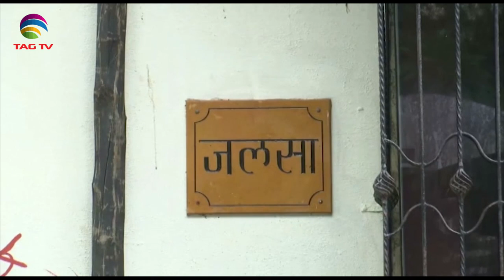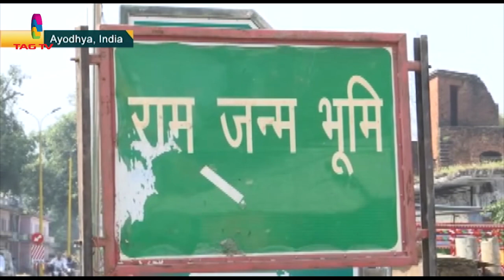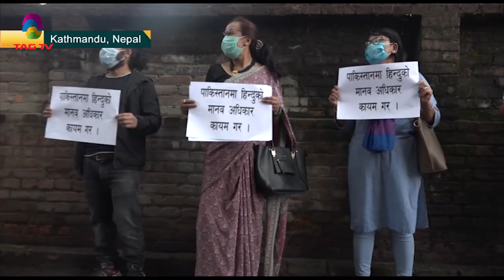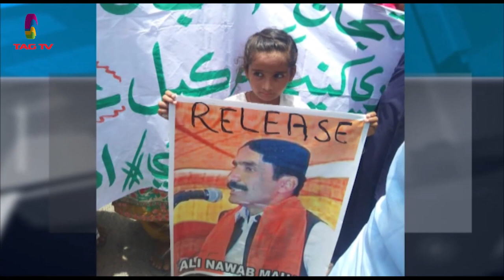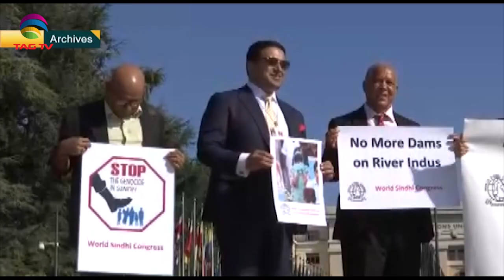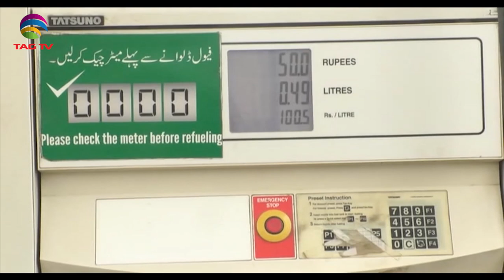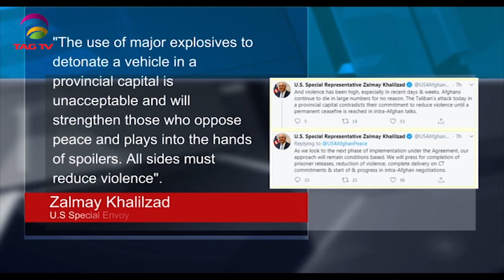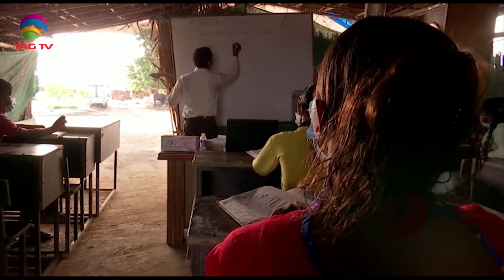South Asia Newsline Bulletin July 14, 2020 @TAG TV